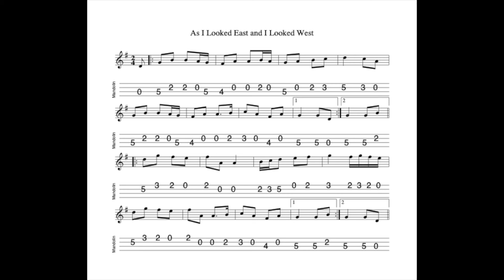As I Looked East And I Looked West REVISITED - a polka in G Major tabbed and played by Aidan Crossey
19 June 2022.  A little-heard polka which makes itself very much at home on the mandolin.